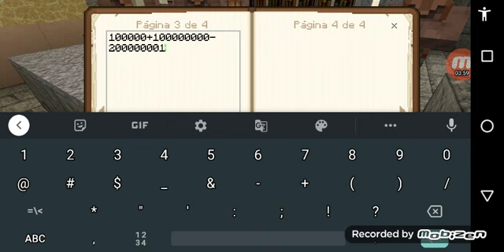homem-aranha a série parte 1